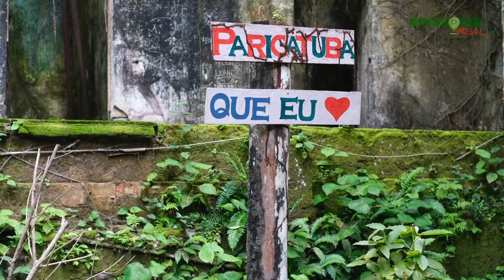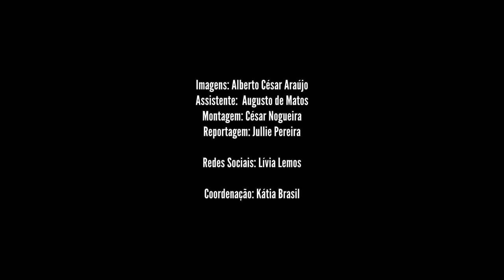Um lixão na minha porta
As vidas de comunidades inteiras no município de Iranduba, no Amazonas, podem ser afetadas com a chegada de um aterro sanitário. Os moradores temem que suas plantações, terras e o próprio cotidiano sejam modificados com um lixão e alegam não terem sido consultados para o planejamento. A luta que envolve manifestações, processos judiciais e o interesse de grandes empresários e políticos do estado ocorre há meses e ainda não há conclusão definitiva. É um tipo caso de racismo ambiental. A Amazônia Real acompanha o caso desde dezembro de 2021, entrevistando comunitários, especialistas, advogados e os órgãos responsáveis.

Reportagem: Jullie Pereira
Imagens: Alberto César Araújo
Montagem: César Nogueira
Assistente: Augusto de Matos
Editor de especial: Eduardo Nunomura
Coordenação geral: Kátia Brasil

Apoio: CLUA

Para garantir a defesa da liberdade de imprensa e da liberdade de expressão, a agência de jornalismo independente e investigativa Amazônia Real não recebe recursos públicos, não recebe recursos de pessoas físicas ou jurídicas envolvidas com crime ambiental, trabalho escravo, violação dos direitos humanos e violência contra a mulher. É uma questão de coerência. Por isso, é muito importante as doações das leitoras e dos leitores para produzirmos mais reportagens sobre a realidade da Amazônia. Agradecemos o apoio de todas e todos.

Republica nossos conteúdos:

Os textos, fotografias e vídeos produzidos pela equipe da agência Amazônia Real estão licenciados com uma Licença Creative Commons – Atribuição 4.0 Internacional e podem ser republicados na mídia: jornais impressos, revistas, sites, blogs, livros didáticos e de literatura; com o crédito do autor e da agência Amazônia Real. Fotografias cedidas ou produzidas por outros veículos e organizações não atendem a essa licença.